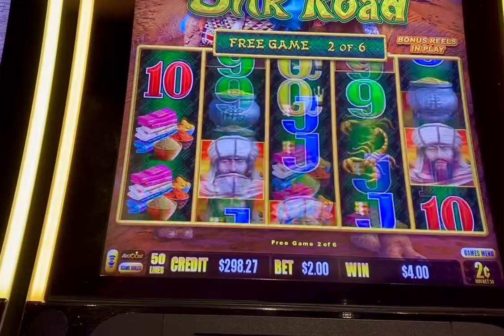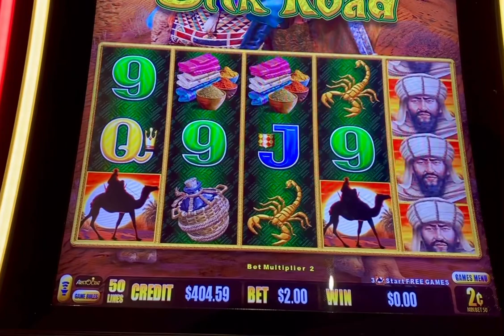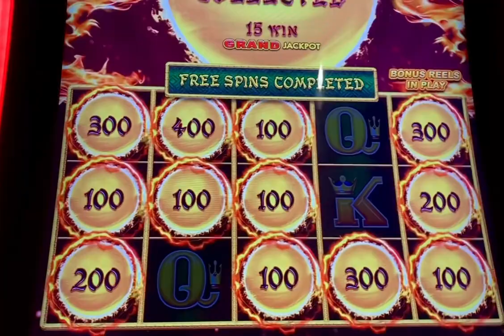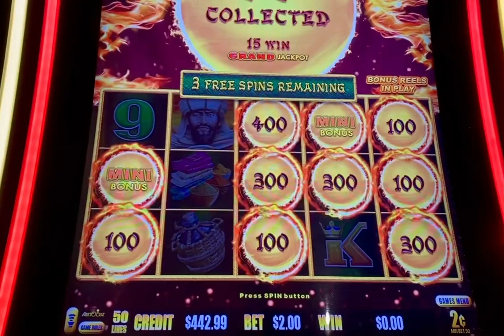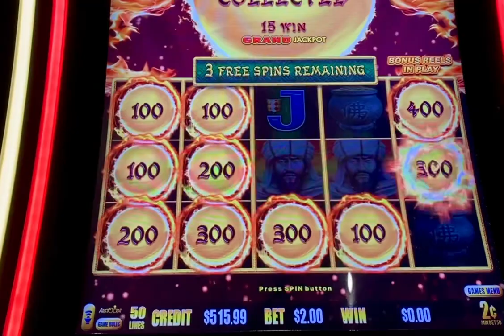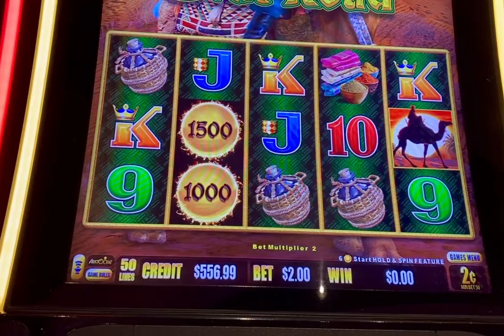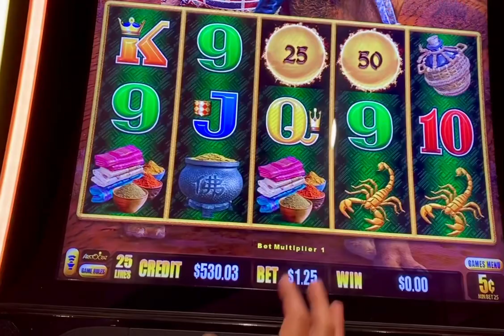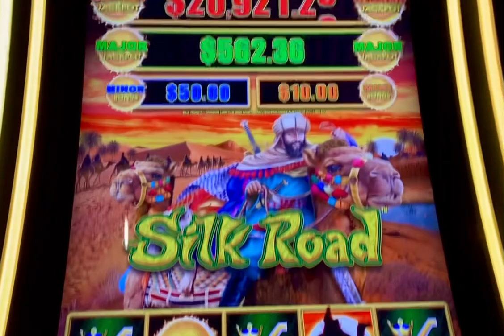WOW!! Unexpected Luck on DRAGON LINK slot machine!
Playing Dragon Link Silk Road Slot Machine, this is my first time playing this version, I love it so far! I got so many bonuses and had so much fun.